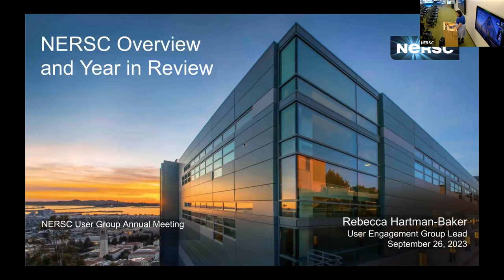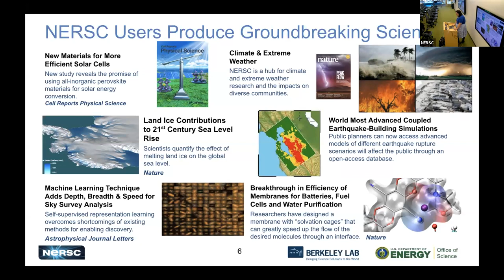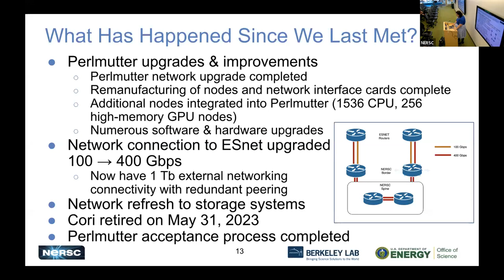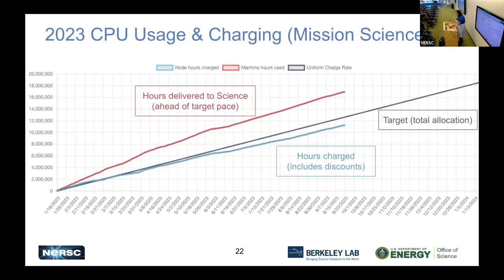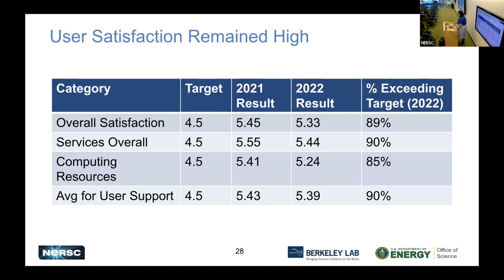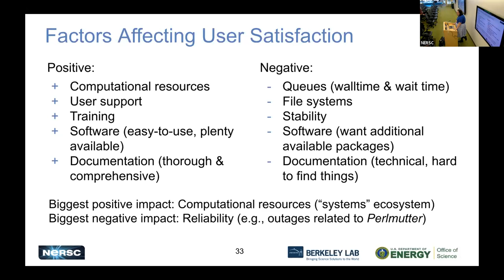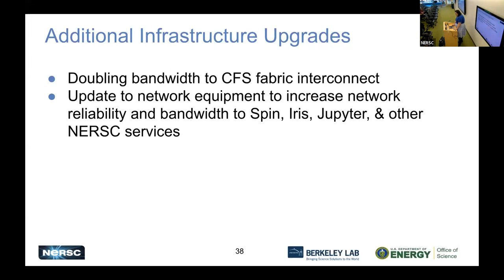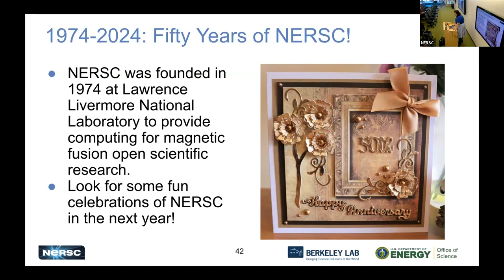NERSC Overview and Year in Review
NERSC Overview and Year in Review, Rebecca Hartman-Baker